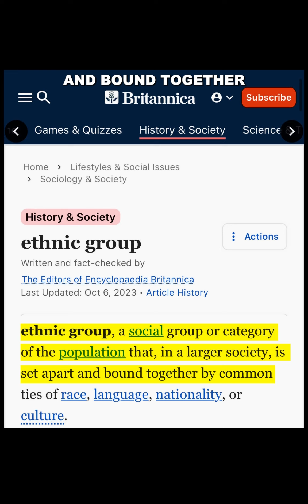Is “Black Music” a Racist Term?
BlackMusic — “It will only last forever.”